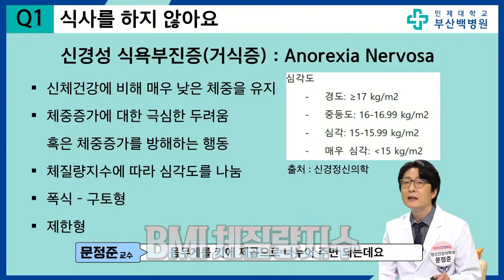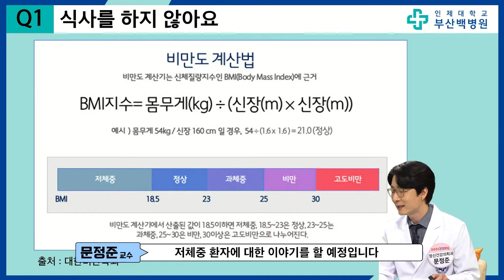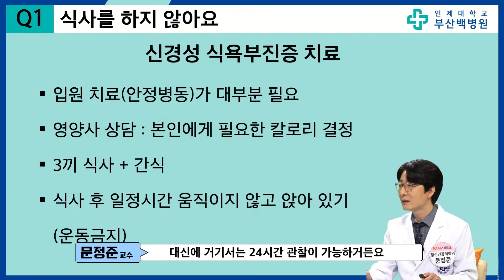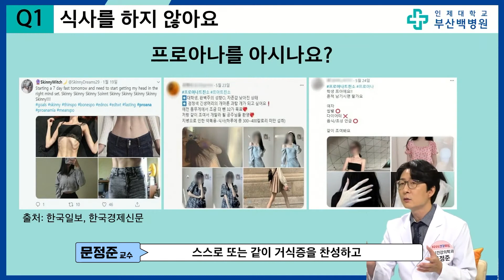[KNN건강튜브] 식사를 하지 않아요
오늘은 특별히~ 섭식장애에 관해 설명해 주실
인제대학교 부산백병원 정신건강의학과
문정준 교수님을 모셨습니다!

식사를 하지 않는 질환,
보통 거식증으로 널리 알려져 있는데
그 정확한 명칭과 원인, 치료방법까지
이 영상 하나로 소화해 보자고요~